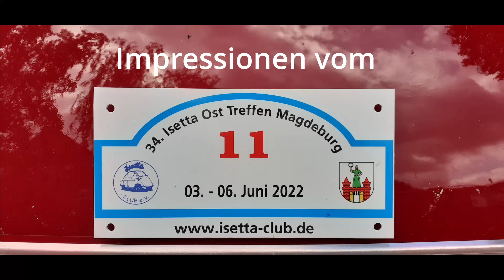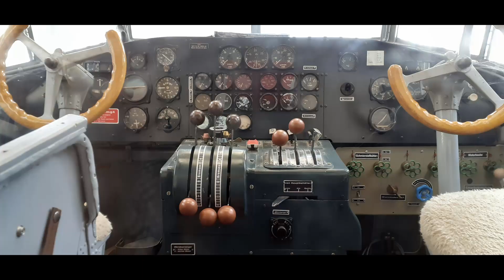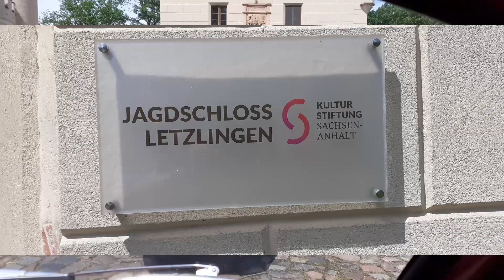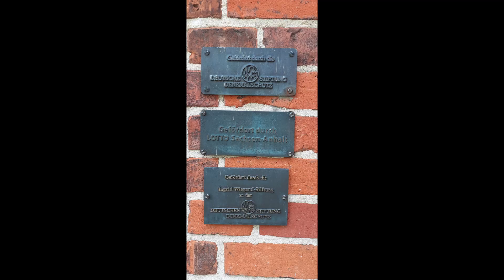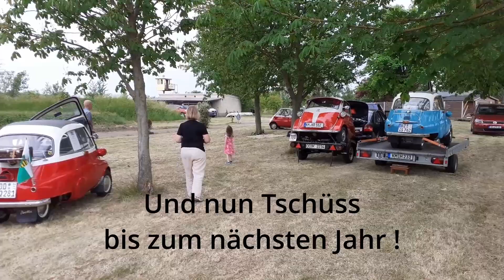34. Isettatreffen Ost, Pfingsten 2022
Dieses Video zeigt Szenen vom 34. Isettatreffen Ost, das am Pfingstwochenende 2022 in und um Magdeburg stattfand.